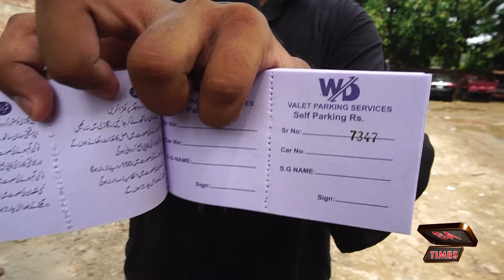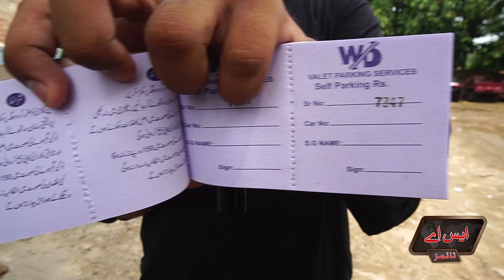Sar e Aam Gunda Gardi, Reporter Ko Dhamkiyan | SA Times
"200 روپے دو ورنہ گاڑی نہیں ملے گی"
سرعام غنڈا گردی، رپورٹر کو دھمکیاں